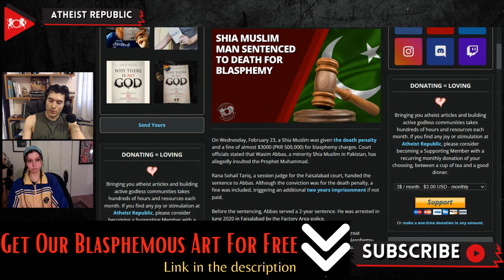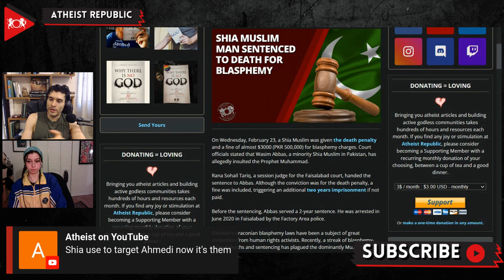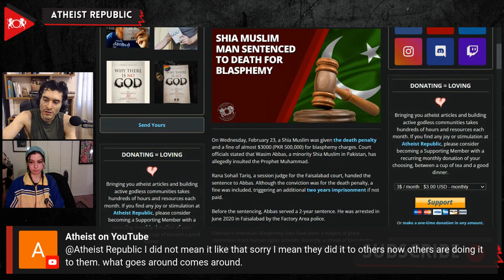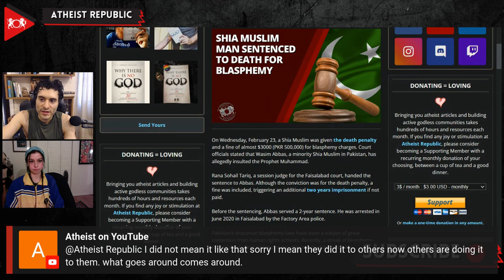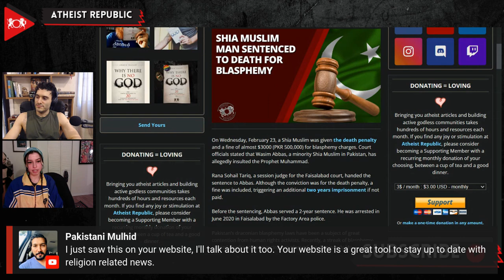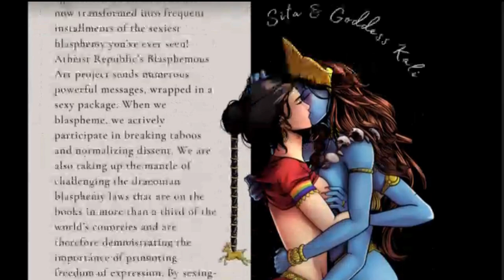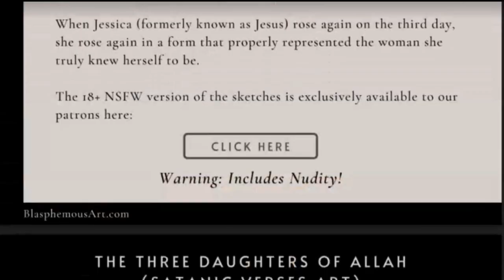Shia Muslim Man Sentenced To Death For Blasphemy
On February 23rd, Wasim Abbas, a man from the minority Shia Muslim community in Pakistan, was given the death penalty and a fine of almost $3000 (PKR 500,000) for blasphemy charges. He was charged with “insulting the Prophet [Muhammad].” A failure to pay the penalty will result in an additional two years imprisonment. Abbas was arrested in June 2020 in Faisalabad after allegedly insulting the Prophet and his companions. A 2016 report by Amnesty International shows that the blasphemy laws in Pakistan are broadly worded and therefore, abused often. Recently, a Hindu teacher was sentenced to life imprisonment and a mentally disabled indivual was murdered by a mob. Both of them were accused of committing blasphemy.

Source:
Location: Pakistan